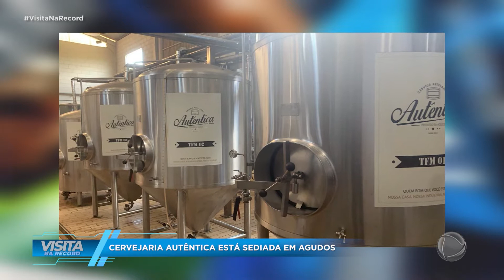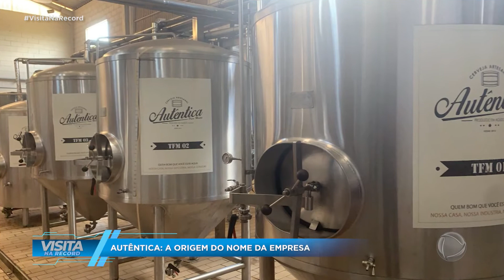Visita Na Record - 03/04/2022 - Cervejaria Autêntica